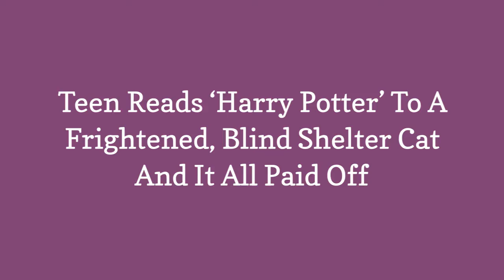Teen Reads Harry Potter To A Frightened, Blind Shelter Cat And It All Paid Off 😃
Here is the story of Stevie Wonder. No, not the legendary, all-time-loved singer one. This time it is a cat. Although, it is not any less legendary.

0:00 - Intro
0:00:12 - A five-year-old blind cat called Stevie was found on the streets and brought to Richmond SPCA.
0:00:21 - Probably due to his past experiences indicating abuse, he was scared and hiding while barely eating all day long.
0:00:30 - This scared cat who would go nowhere near humans or other animals met 19-year-old Price Mclntyre and things started to change.
0:00:39 - Mclntyre started to 9*: The SPCA has little Hogwarts decorations everywhere and I thought, OK if I were to pick a series to read him, itd be Harry Potter.
0:00:48 - Apparently, an employee started to group the animals into different Hogwarts Houses and Stevie was a Hufflepuff due to his loyalty and patience.
0:00:57 - Apparently, an employee started to group the animals into different Hogwarts Houses and Stevie was a Hufflepuff due to his loyalty and patience.
0:01:06 - Mclntyre is willing to adopt Stevie after bonding with him: As soon as I get the green light from my mother, Im marching there and adopting him.
0:01:15 - He added, He lets me pet him now and kiss his head, and hes become such a sweetheart. It took a while, but its worth it.